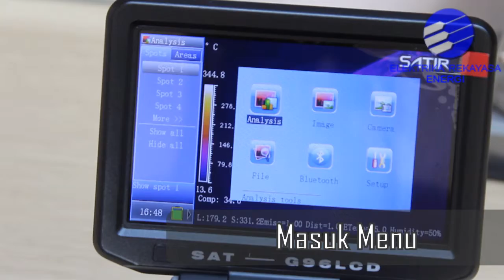B14 REKAM VIDEO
Pengoperasian Kamera Termovisi SATIR Europe G96 - Perekaman Video